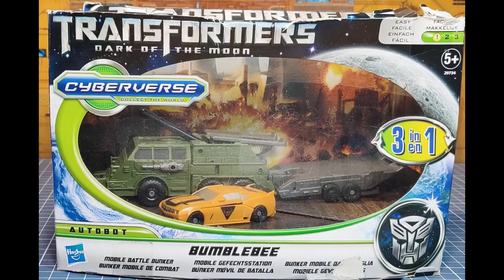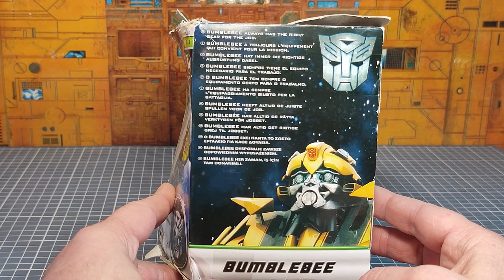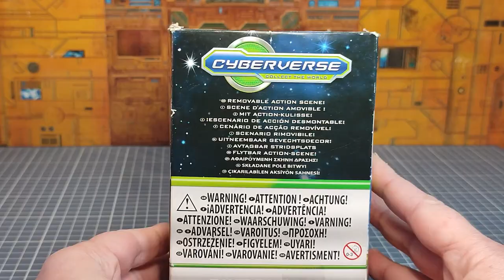Review Fr : Transformers DOTM Cyberverse Bumblebee Mobile Battle Bunker